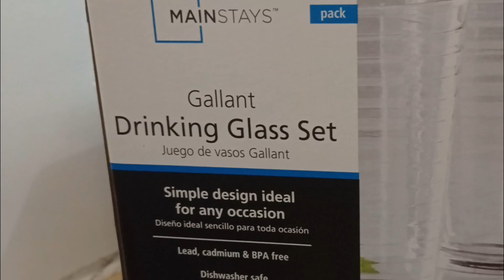DINNERWARE, SILVERWARE, KITCHENWARE HAUL (Walmart US)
I'm somehow satisfied with these products (first time to receive these as a gift) THANK YOU.